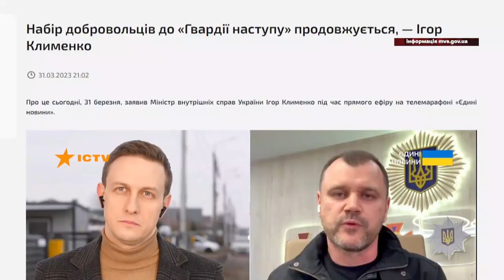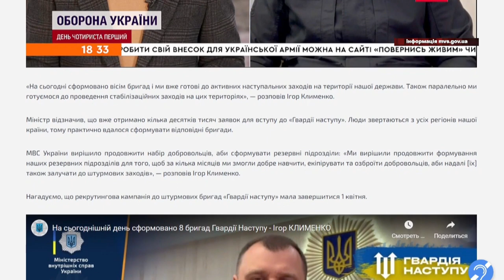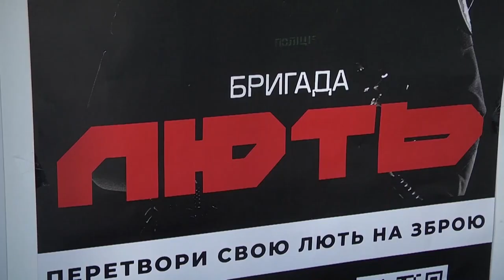Набір до "Гвардії наступу" вирішили продовжити: формуватимуть резерв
Спікер: Степан Місюк - заступник командира батальйону об'єднаної штурмової бригади "Лють" НПУ